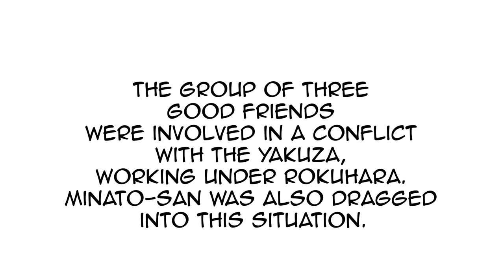[装甲悪鬼村正邪念編・安永一航郎劇場] (FullMetal Daemon Muramasa Janen-hen English) Episode 1 — Ichijou's Approaching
Translation done using OG text and Chinese TL.

All material shown here belongs to Nitroplus.